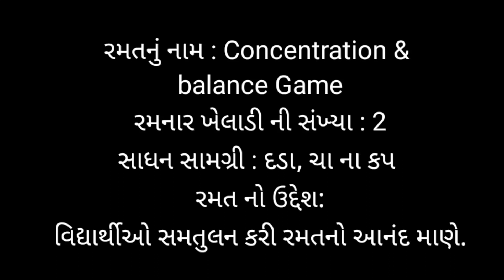Concentration& Balance Game#indoor#creativegames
New Game#youtubeshort shortvideo toysmaking games creativegames teambuilding viralCreative game#youtubeshort
creative games,
creative gamerz,
 creative games for students
creative games for kids
creative games
 creative game ideas
 creative games for android,
 creative games for 5 year olds,
 creative gameplay,
creative gamer 1

your queries 👇
Kids Game
kids game video,
kids game at home,
kids games for birthday party,
 kids gamer, kids games indoor,
kids game zone,
 kids games to play,
 kids game download,
 kids game app
education game for 7 years old
education games for kids
indoorgames
outdoorgames
outdoor games for kids team building
how to play games in classroom
how to play games in school
how to play indoor games
how to play games in kids party
how to play games in picnic
Education game for 5 years old
Education game for 3 years old
Education gamerz
Education game for kids
Education game dance
Education game app
Education game for 2 years old
Education game for student
School game for kids
School games
School games season 2
School game video
School game natok
School game gan
School games for students
School game for tik tok
School game download
School game 40
: Indoor games for kids
Indoor games
Indoor games for students in class
Indoor games for kids at home
Indoor games name
Indoor games paabangal
Indoor games for family
Indoor games drowning
Indoor games and outdoor games
Indoor games for youth group
Outdoor games for kids
Outdoor games
Outdoor games name
Outdoor games drowning
Outdoor games for team building
Outdoor games for children
Outdoor games and indoor games
Outdoor games ladies
Outdoor games for girls
Outdoor games for family get together
 Team building games
Team building games outdoor
Team building games indoor
 games
Team building games indoor without materials
Team games for employees indoor
Team umizoomi games
Teamwork games
Team bonding games
Team building games outdoor beach
Games for baby
ay party
Games for teachers day